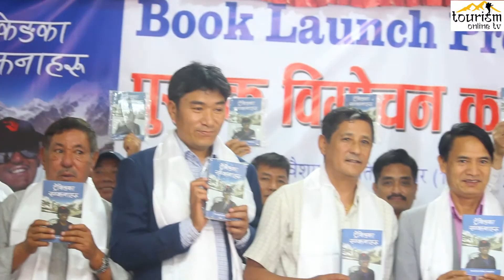ट्रेकिङका सम्झनाहरु बनावटी उपन्यास होइन, पर्यटन यात्राको संग्रह हो: मणि तामाङ ।Tourism Online Tv.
Tourism Online Tv : Tourism Online Tv is an online television that presents every subject seen, found and experienced in the society in a just manner.  Which does not only include the issues that have happened in the society.  It also pushes the point of view of social values ​​together.  And Online Tv has a vision of what the journey should be like now.

* Tourism Tv YouTube Channel is authorized to upload this video. Uses of this video on other channels and social sites are strictly prohibited, if found proper action will be taken . (Embedding to the websites is allowed)